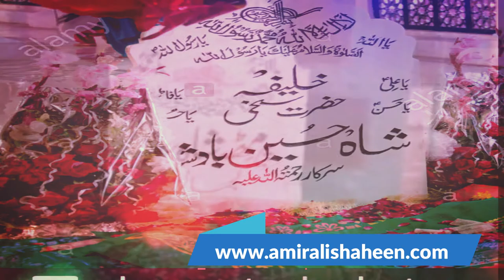Hazrat Bari Imam Sarkar (R.A) |Sufism Quotes|حضرت بری امام سرکارؒ |دعا کیسے قبول ہوتی ہے؟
Bari Imam Sarkar:
Shah Abdul Latif Kazmi, (Urdu شاہ عبد الطیف کاظمی المعروف سرکار بری امام ) often referred to as Barī Imām or Barī Sarkār (1617 – 1705), was a 17th-century Sufi ascetic from Punjab who was one of the most prominent Sufi of the Qadiriyya order. He is venerated as the patron saint of Islamabad, Pakistan. Born in Karsal, Chakwal District to a family descended from Muhammad through the linage of Musa al-Kadhim, the life of Bari Imam is known "essentially through oral tradition and hagiographical booklets and celebrated in numerous songs" of Indian and Pakistani Sufism. In the present day, Bari Imam is one of the most popular and widely venerated saints of Punjab.
Shrine:
The shrine of Bari Imam in Islamabad
A silver-mirrored shrine of Bari Imam is located in Noorpur Shahan, Islamabad. It was originally built by the Mughal emperor Aurangzeb, who revered Bari Sarkar, in the 17th century. It has since been renovated many times, and is now maintained by the Government of Pakistan. Until the 1960s, the shrine was famous for its urs celebration, when the death anniversary of the saint was commemorated and which was attended by hundreds of thousands of people each year (in one particularly populous year, the attendance is said to have been 1.2 million people).
On 27 May 2005, a suicide attack took place at the shrine of Imam Bari in which 20 people died and almost 70 were injured